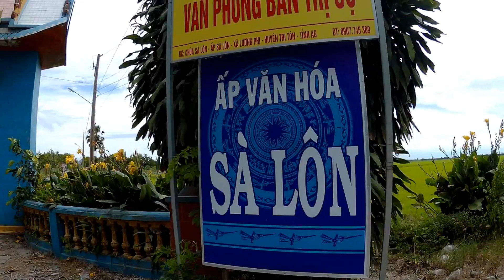Rất Vui Gặp Hai Fan Của Khám Phá Quê Ta Cùng Nhau Ở Ấp Sàlôn -Tri Tôn - Vùng Bảy Núi - An Giang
Gặp Hai Fan Của Khám Phá Quê Ta Cùng Nhau Ở Ấp Sàlôn - Xã Lương Phi - Huyện Tri Tôn - Vùng Bảy Núi - An Giang ! Quay Film làm kỉ niệm của những chuyến đi rất hạnh phúc : Cảm Ơn Các Bạn Đã Theo Dõi và luôn ủng hộ kênh youtube của Chúng Tôi Hẹn Gặp Lại , Thêm Một Người Bạn Là Thêm Một Niềm Vui : Subscribe (đăng kí) để đồng hành cùng chúng tôi nhé các bạn. còn nhiều sơ sót thông cảm dùm Tks !